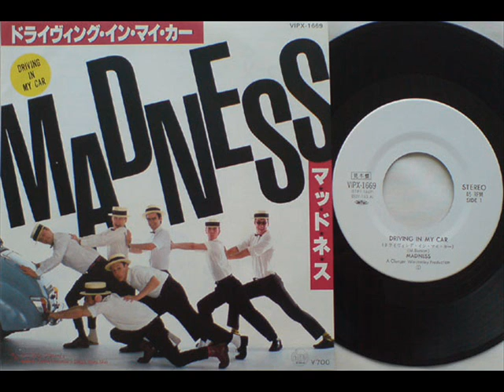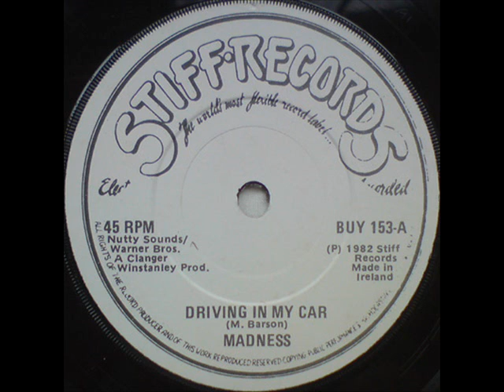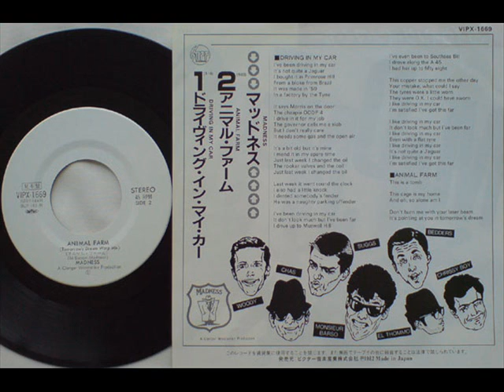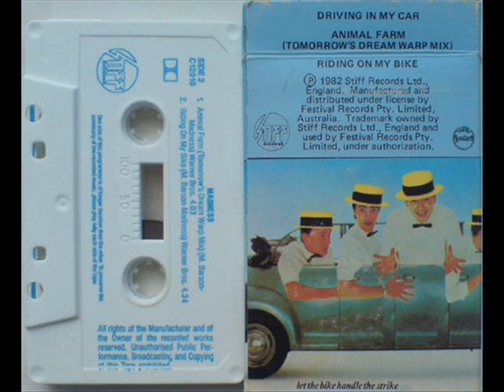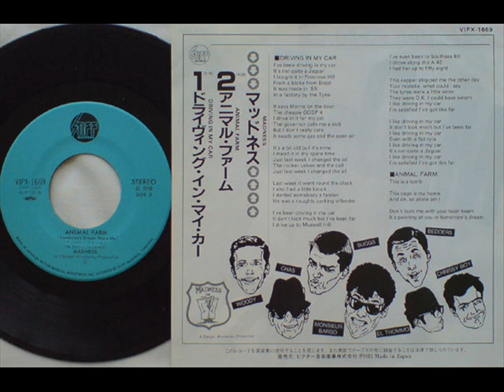MADNESS - DRIVING IN MY CAR - ANIMAL FARM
MADNESS - A SIDE - DRIVING IN MY CAR - B SIDE - ANIMAL FARM.
STIFF - BUY 153- JUL - 1982 - CHART POSITION - 4